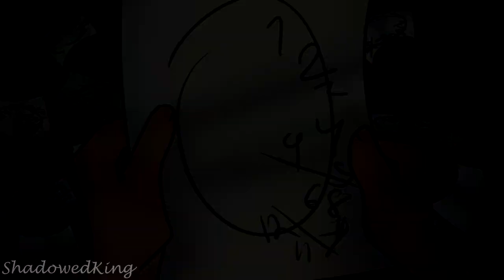5 Hannibal Map Parts {The Killing Kind, St. Bernard, Agnes..}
BLOOD / GORE TW FOR LITERALLY EVERY PART /// hannibal spoilers
can yall tell im a bit Too passionate about hannibal. because. uh. yeah. i am. WHOOPS! thisll be my last hannibal upload for a bit so BONE APPLE TIT ENJOY I LOVE THESE STUPID GAY CANNIBALS. thank you so much for jerome 10k!!! i have my next map lined up but i want to finish one older map before posting it wink wink

the killing kind
what if i told you that its mental self care to go absolutely off the rails and we were both boys

agnes (i am begging you to close this map)
i cant process my feelings for another man so instead of brooding in a corner i threw us over a cliff

st. bernard
tfw you realize that running away with your cannibal husband and your murderer daughter is a good idea A Bit Too Late

we follow
au where HE DID RUN AWAY WITH HIS CANNIBAL HUSBAND AND MURDERER DAUGHTER AFTER PROVING HIMSELF BY KILLING JACK